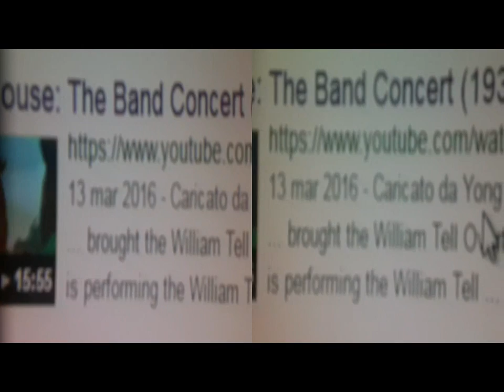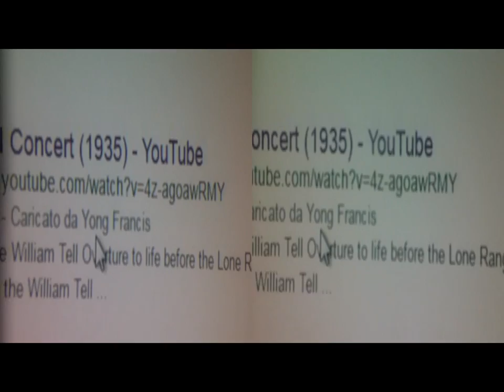3D Anaglyph Classic W.Disney 1935 TinyStereoInterpolation [by Sergio Conegliano]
3D Anaglyph Classic W.Disney 1935 TinyStereoInterpolation thru Bloggie Sony|x2magnifierLens7mmFar  MAGIX video deluxe 17 Premium[by Sergio Conegliano]
reff.
NB. Via Gear Symbol 2D ||x Inf.Retriev.ev.seeToo